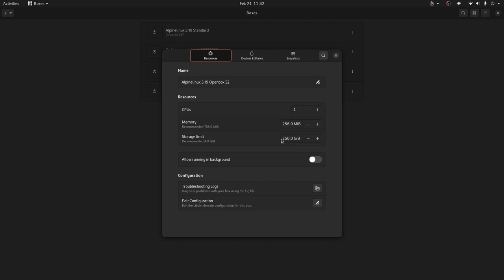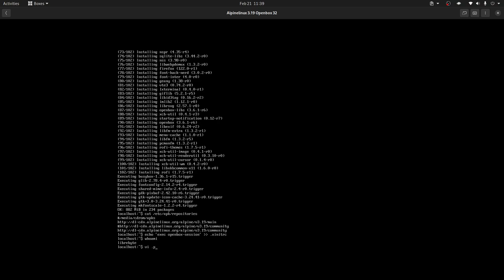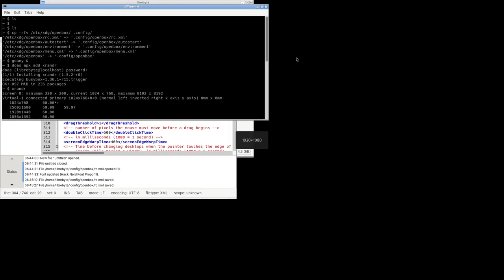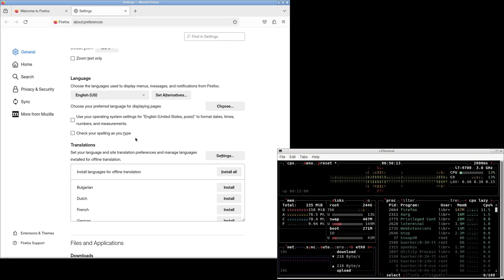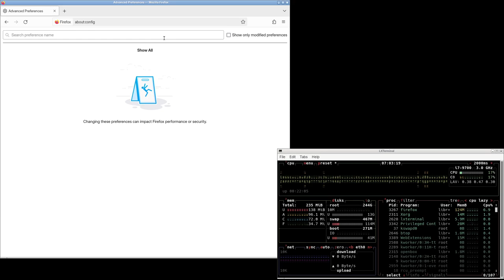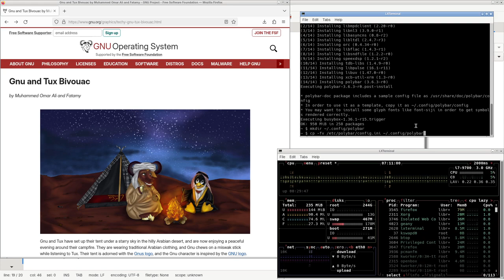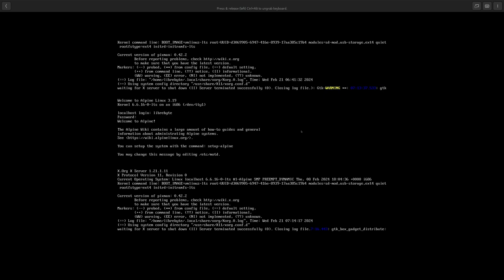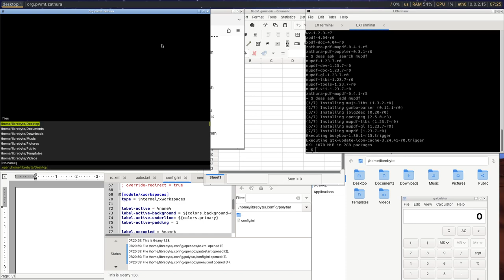GNU/Linux al extremo - Escritorio - Openbox con 256MiB de RAM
En este video te contamos cómo crear una escritorio con Openbox y un cojunto de aplicaciones con solo 256MiB de RAM